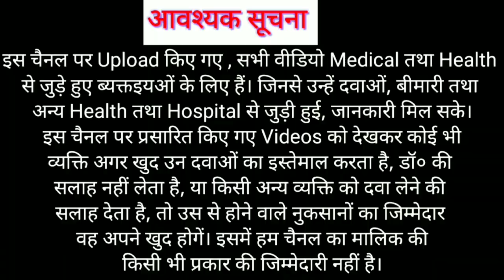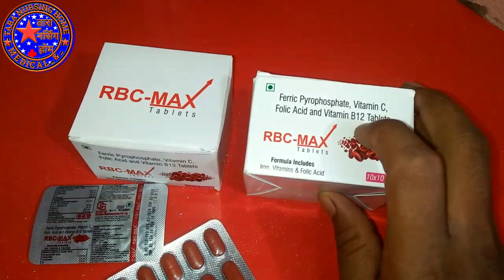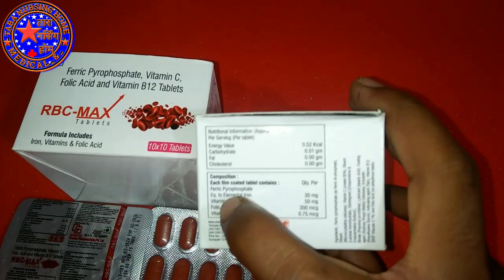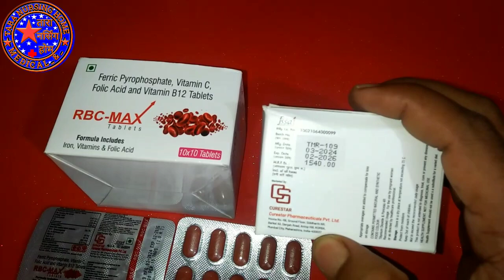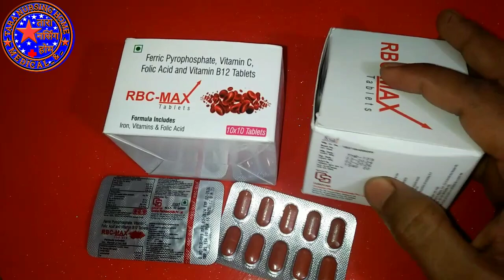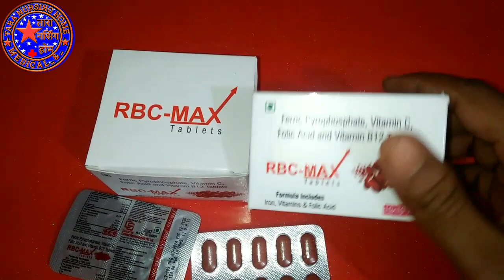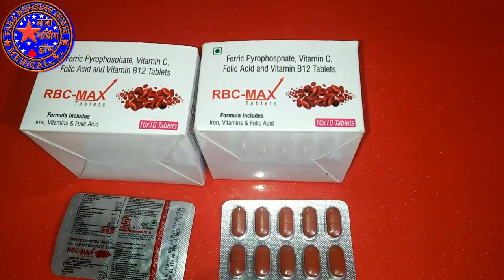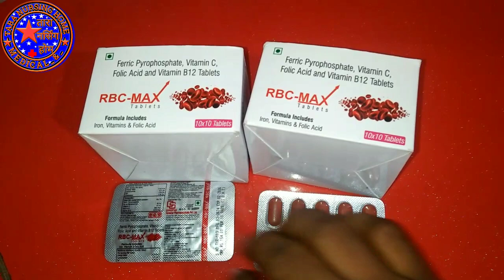RBC-MAX tablets, rbc max tablets use in hindi/rbc-max tablets use in pregnancy/rbc max for benefits!